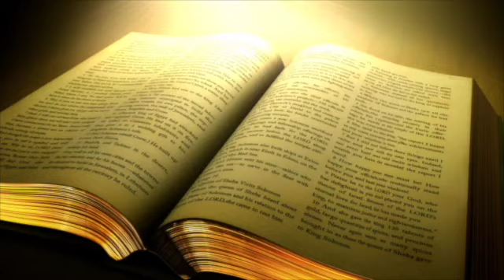Episodio #12: La Verdad En Amor (Excusas presentadas para no obedecer el evangelio, parte 2).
En esta lección nuestro hermano Alvarenga presenta la segunda parte del tema titulado, "Excusas presentadas para no obedecer el evangelio". Este video muestra 4 excusas/razones adicionales. Dios les bendiga.